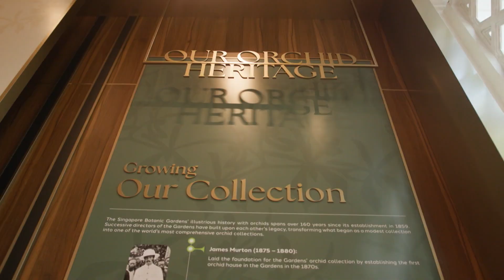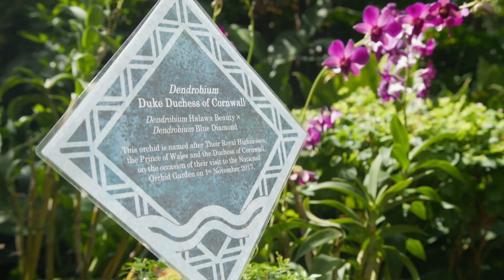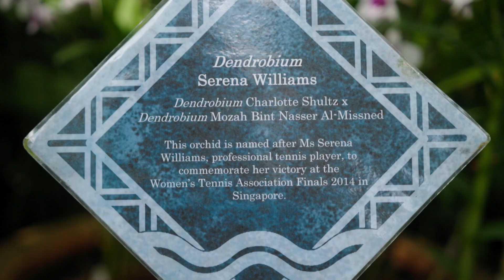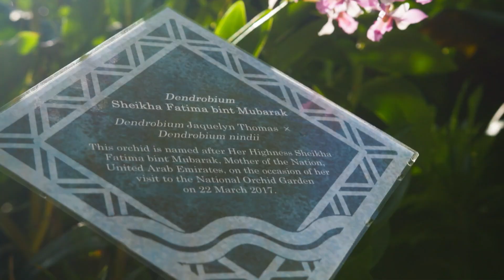How Singapore Became The World’s Hybrid Orchid Capital | Singapore Hour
The Vanda Miss Joaquim is best known as Singapore’s national flower, but did you know it was also the starting point of the country’s world-renowned orchid hybridisation programme? Learn how horticulturists have created more than 700 unique varieties, and how these highly customisable flowers have been used in ‘orchid diplomacy’ over the years.

0:00 Intro
0:40 Singapore's Century-Long Relationship With Orchids
2:38 How Hybrid Orchids Are Created
5:41 Using 'VIP Orchids' As A Diplomatic Tool
8:50 Conserving Native Orchid Species

About the show: From street food to smart tech, traditions to trending lifestyles, Singapore Hour is your ultimate insider’s guide to travel, work, and play in the Lion City.